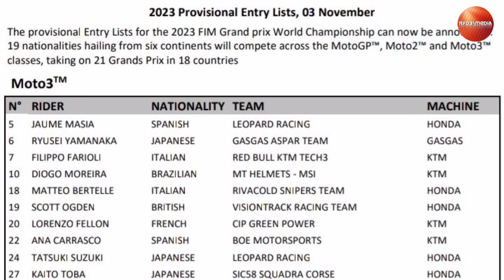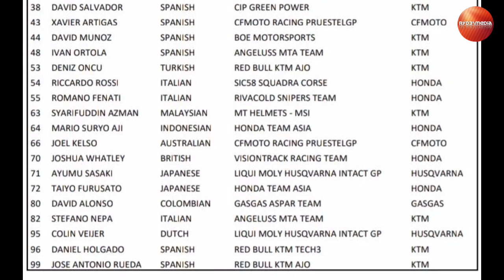Daftar Nama Pembalap Moto3 Musim 2023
Mario Suryo Aji jadi wakil Indonesia di Kelas Moto3 musim 2023
Romano Fenati balik Moto3 musim 2023